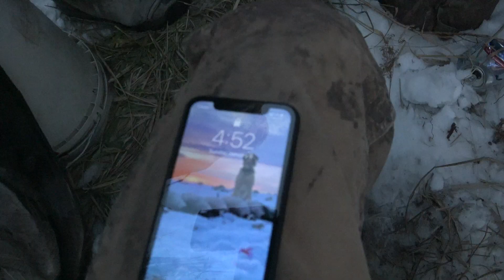Canada Goose Hunting in the SNOW!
Watch as Bryce and his brother Alec meet up with Henry and Kyle and have an awesome goose hunt in the snow! Hope you all enjoy.